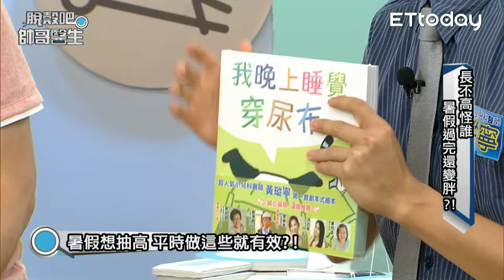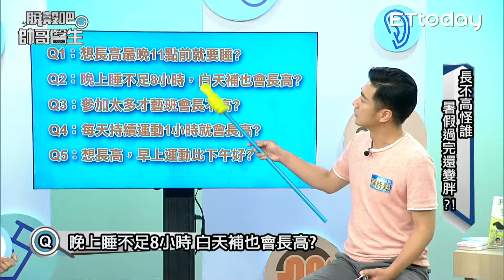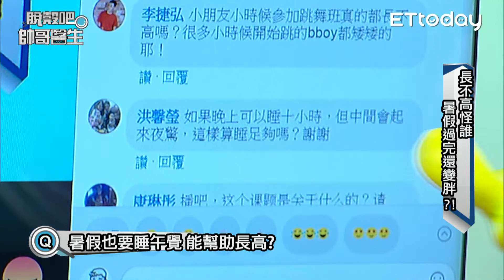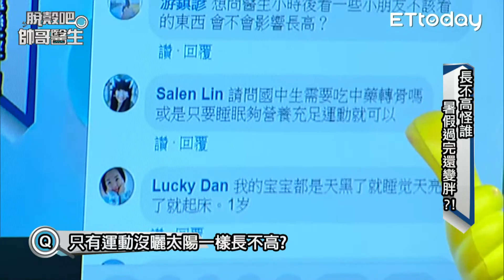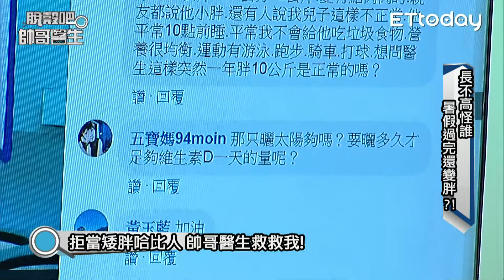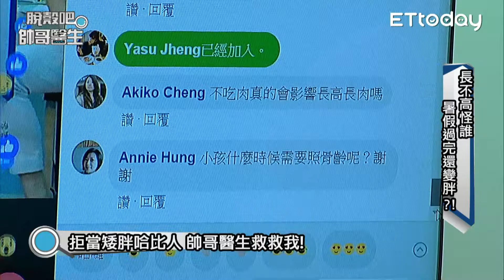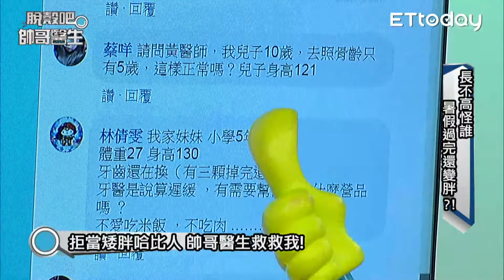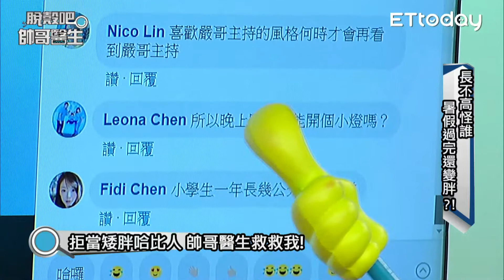長不高怪誰 暑假過完還變胖?! │ 嚴立婷 黃靖倫 Mei 陳峙嘉 黃瑽寧｜脫殼吧帥哥醫生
把握暑假抽高期 開學後你家小孩也能高人一等!